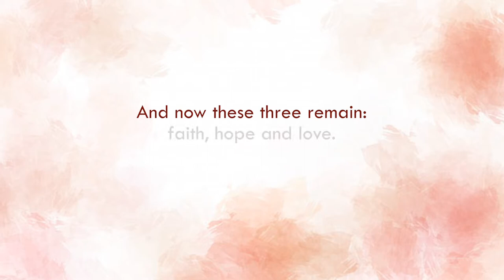AJ & KRISTEL|PRENUP AT|PHILIPPINE MILITARY ACADEMY (AVP 2)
AVP BY
PHOTOS BY

Philippine Military Academy